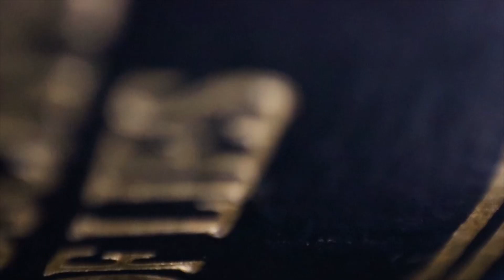ART OF THE GENIUS - MACRO WORKSHOP (SECOND YEAR)